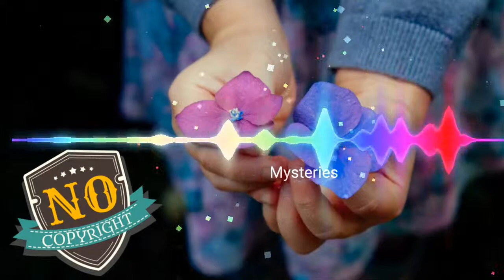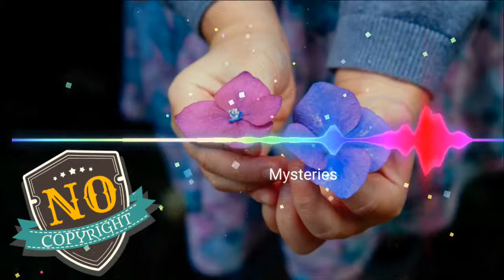Mysteries & NO COPYRIGHT MUSIC &